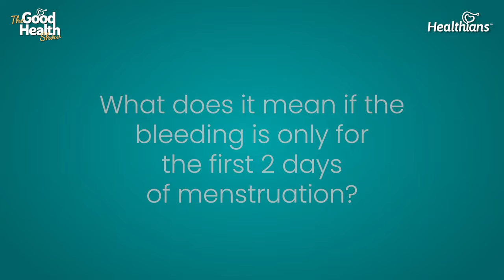Only 2 days of menstrual bleeding – Is it normal? Healthians - The Good Health Show, Ep- 45